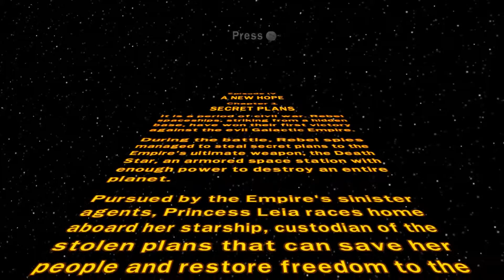Lego Star Wars: The Complete Saga - Episode 4 - Secret Plans